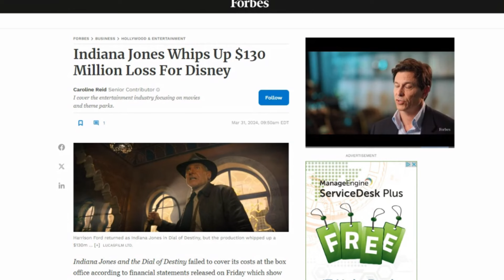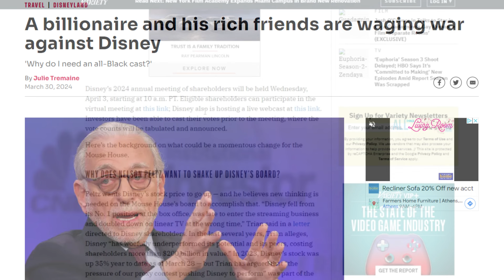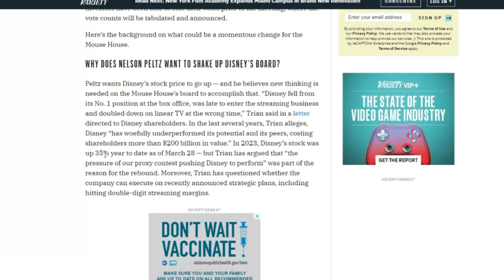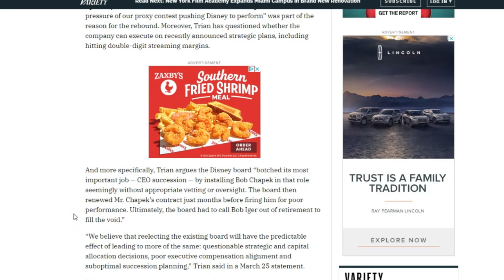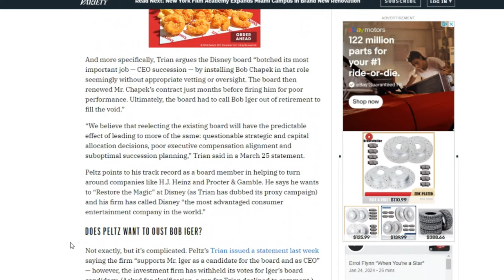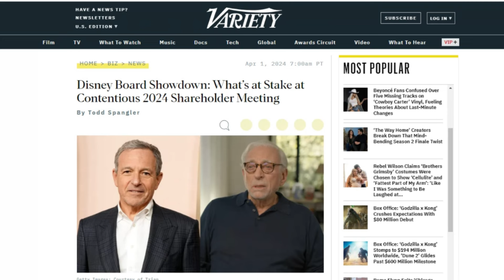Disney TAKEOVER | Peltz vs Iger Updates | WAR on Wednesday!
Disney CEO Bob Iger and Nelson Peltz, founder of the investment firm Trian Partners, have been embroiled in a heated proxy battle over the last three months for control of two seats on the media giant’s corporate board.

The board fight has attracted bold-faced names from the worlds of both business and entertainment. The final showdown is set to take place Wednesday during Disney’s annual shareholders meeting, when investors will cast their votes for the board.

Disney announced its 12 board nominees in January, including Iger. A few days later, Trian Partners — which controls a $3.5 billion stake in Disney — formally nominated Peltz and ex-Disney chief financial officer Jay Rasulo for board seats. That kicked off a fierce proxy fight over the company’s future.

Nelson Peltz is the co-founder and CEO of the alternative asset management firm Trian Partners, which controls about a $3.5 billion stake in Disney. He has previously waged successful proxy battles at Procter & Gamble and Heinz. This is Peltz’s second attempt at getting a seat on Disney’s board after a failed campaign in 2023.

Peltz’s bid is rooted in his argument that under Iger, Disney’s business is in decline. “[D]espite its many advantages, Disney has lost its way. Disney fell from its #1 position at the box office, was late to enter the streaming business and doubled down on linear TV at the wrong time,” Trian said in a letter sent to Disney shareholders this month.

The firm released a 133-page paper in late March outlining Peltz’s plans for the company, which include completing a successful CEO succession, aligning performance-based compensation with shareholder value, and developing a strategy to reach margins similar to Netflix’s 15-20% by 2027.

The media giant is trying to defend itself from a Traian takeover. Disney has launched a website asking shareholders to not vote for the investment firm’s candidates. “Nelson Peltz has a long history of attacking companies to the ultimate detriment of shareholder value,” the company said in a video on the website.

Most recently, the company said that oversight from an “81-year-old hedge fund manager with no creative experience” would it impede the company’s creative progress. The comments were made in response to an interview in which Peltz criticized the track record of Marvel Studios President Kevin Feige. He specifically took shots at two of the studio’s movies, The Marvels and Black Panther.